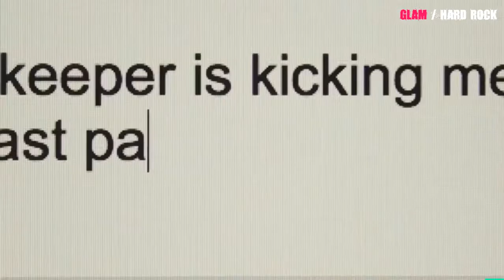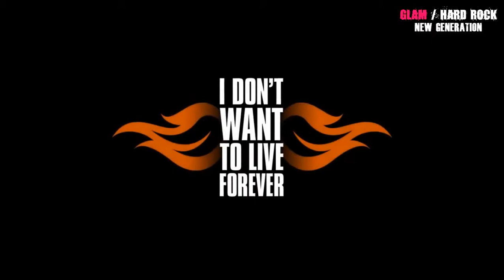Glam / Hard Rock (New Generation Videos) 2018 08 22 21 24 14